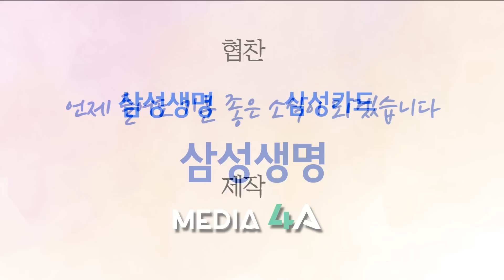[송승환의 원더풀라이프] 가수 구창모 1화 (칠순이라고요? 송골매 가수 구창모)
이번 원더풀 라이프 초대 손님은 가수 구창모 님입니다.
이번화는 송승환과 젊은 시절 추억 이야기,
무려 70세가 되었지만 동안 외모를 유지하는 이유,
가난했던 어린 시절 이야기, 외삼촌에게 기타를 배운 이야기,
이종사촌형인 가수 이승재의 이야기 등으로 꾸며졌습니다.